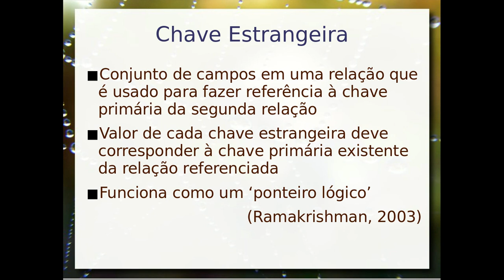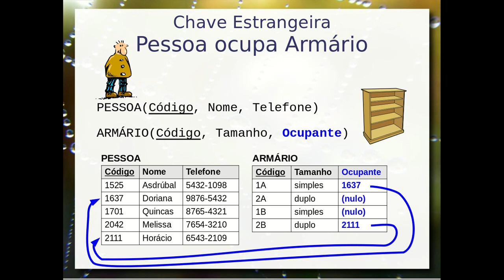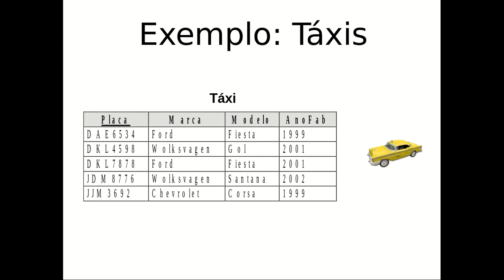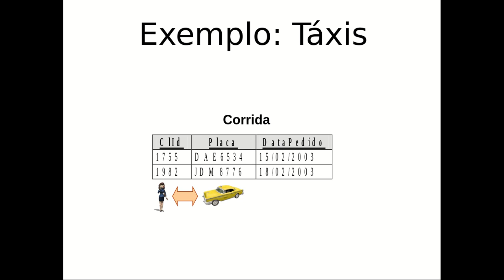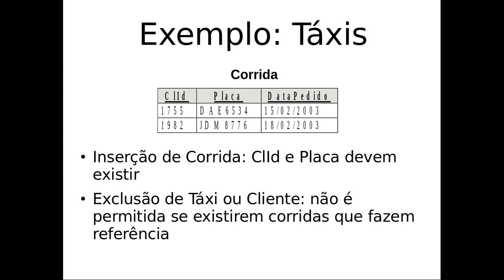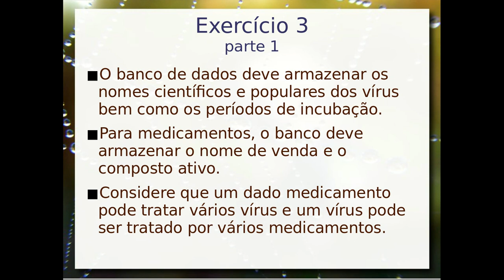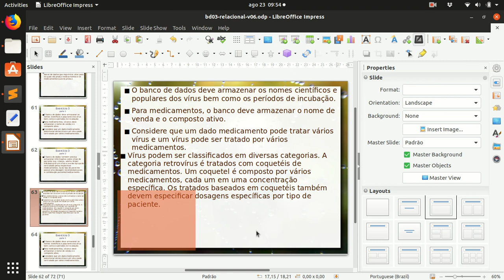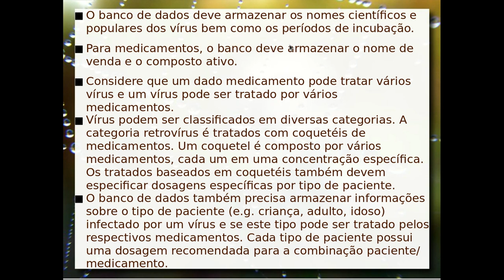Modelo Relacional / Integridade Referencial e Chave Estrangeira - Aula 05e - Bancos de Dados 2019.2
Relacionamento entre tabelas através de chave estrangeira. Integridade referencial.